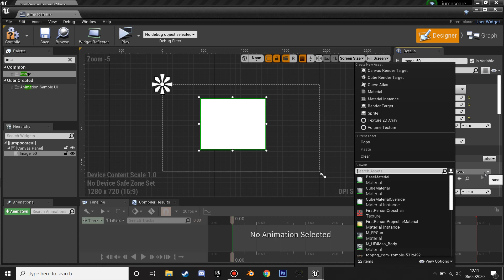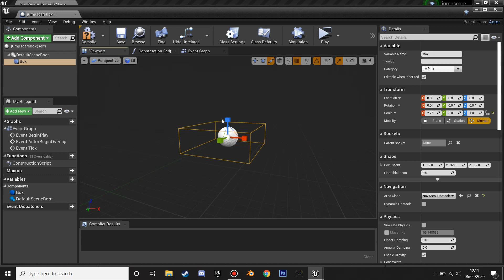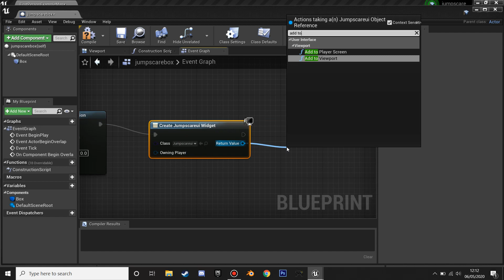How To Make Jump scare in Unreal Engine 4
In this video I go over how make a jump scare effect in Unreal Engine